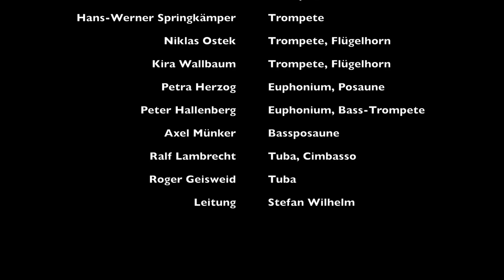CVJM Herne Kleinchor 15/2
Der Posaunenchor des CVJM Herne bildet zweimal im Jahr einen Kleinchor. Sechs Proben und ein Auftritt.